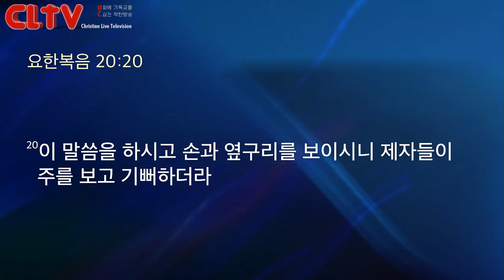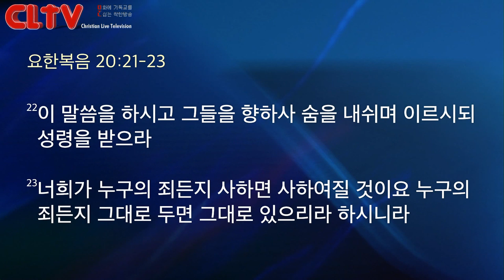CLTV 파워메시지ㅣ2019.4.21 주일설교ㅣ왕성교회(길요나 목사)ㅣ'부활의 주님이 주시는 것'